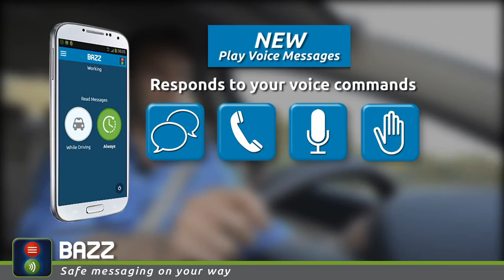Safe Messaging on your Way™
BAZZ® works as a 100% hands free app by reading  text and instant messages and playing voice messages with the user having 4 different reply options to choose from using voice commands.
It initiates automatically when users start driving and goes into standby mode when they finish their journey.